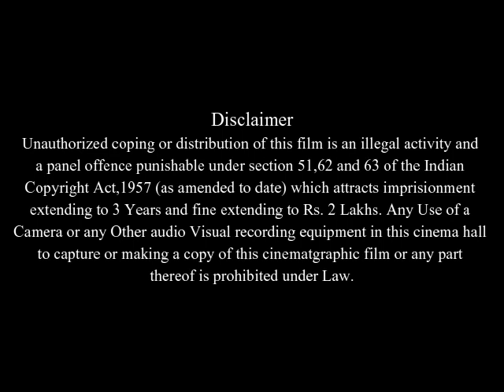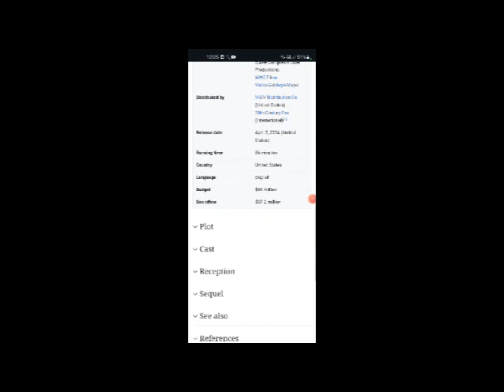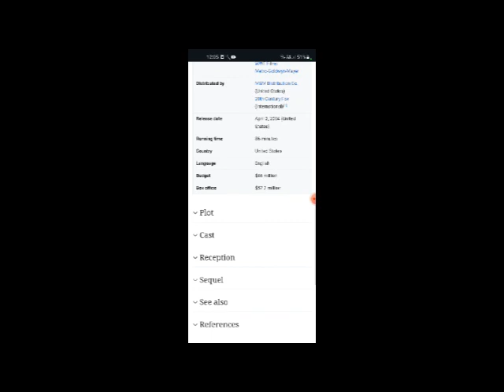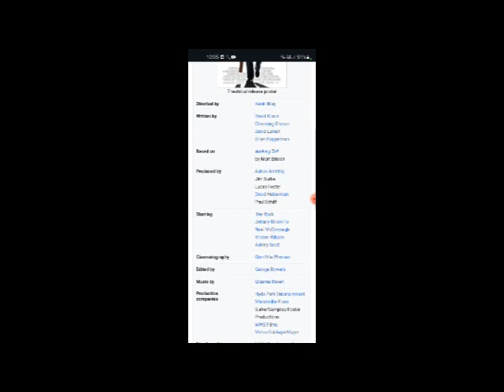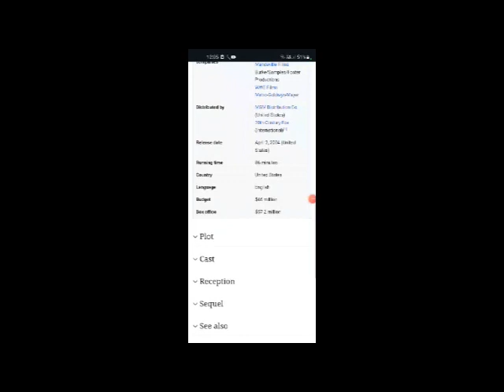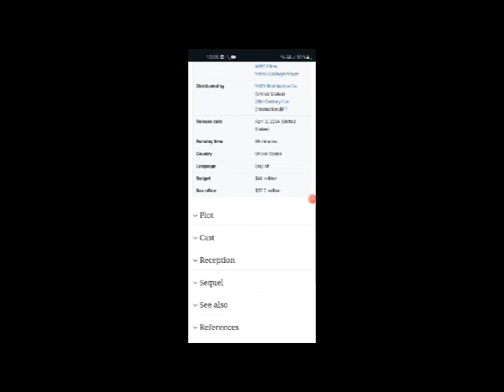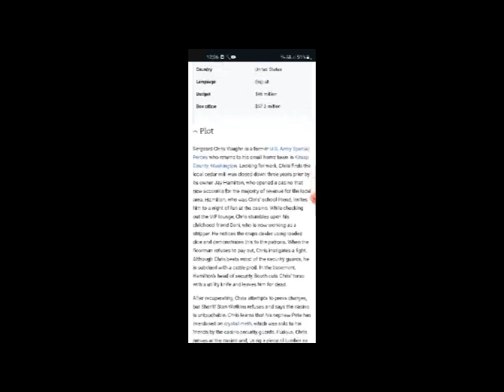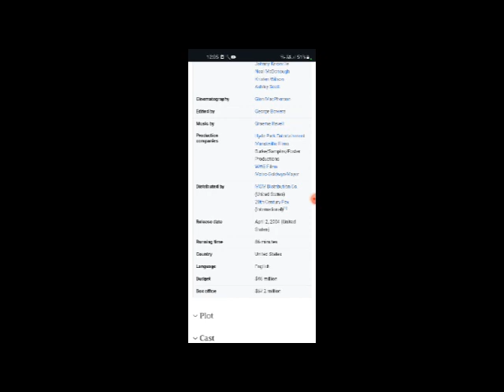Walking Tall Full Movie Facts & Review in English / The Rock / Johnny Knoxville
In this video we will tell you about fact and review of movie Walking Tall.